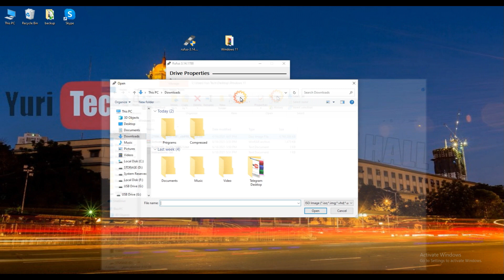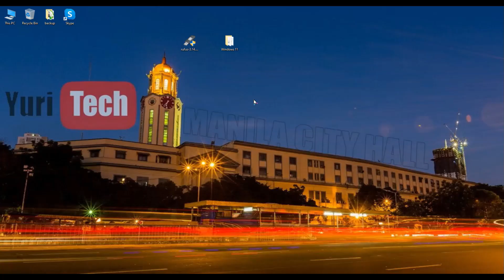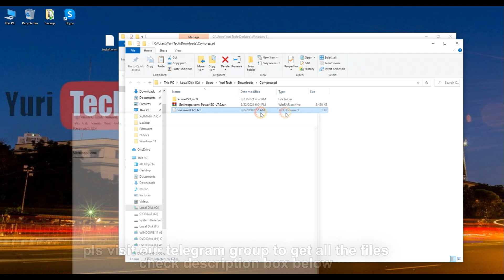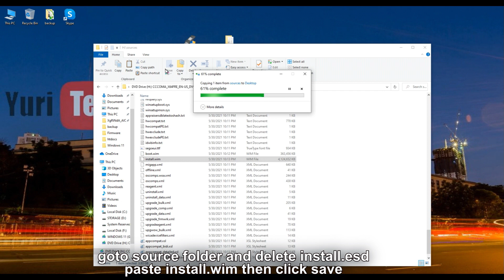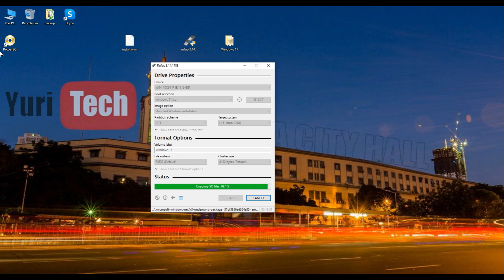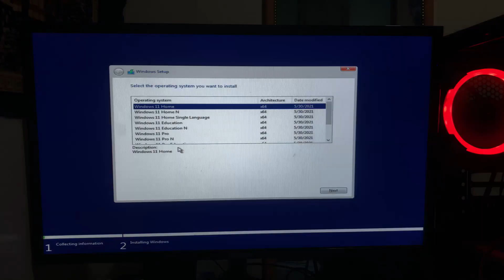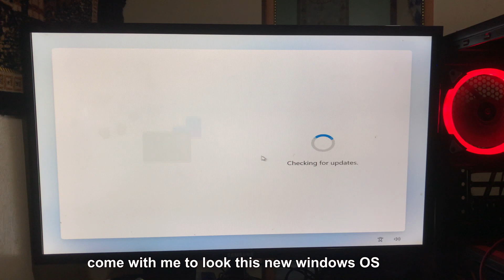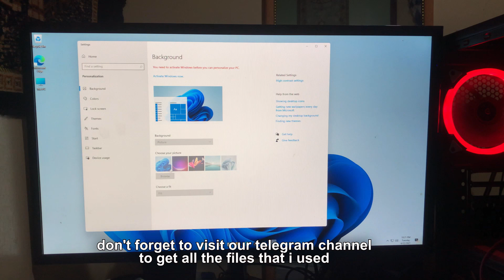HOW TO INSTALL WINDOWS 11 AND FIX THIS PC CAN'T RUN WINDOWS 11